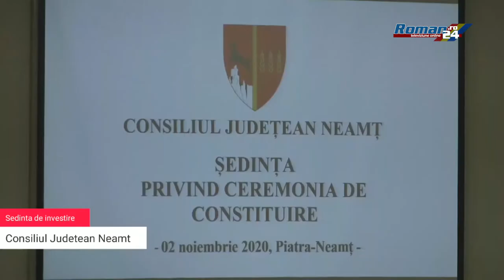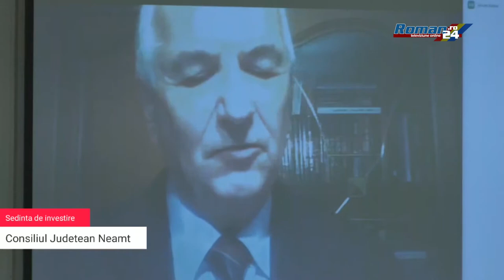Investirea Președindelui Consiliului Județean Neamț - Ionel Arsene și a Consilierilor Județeni